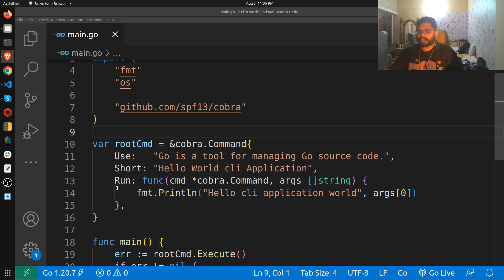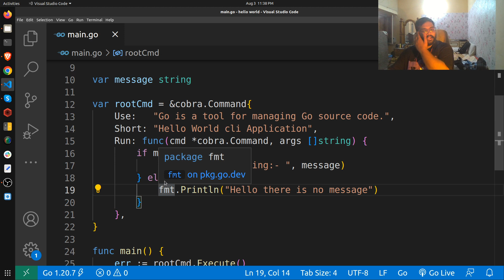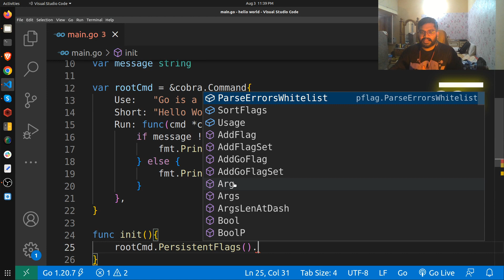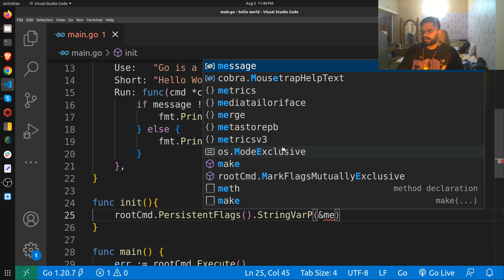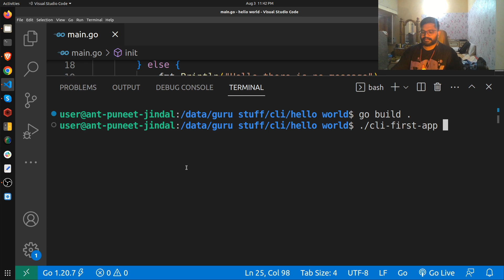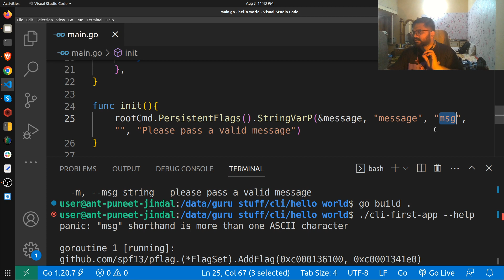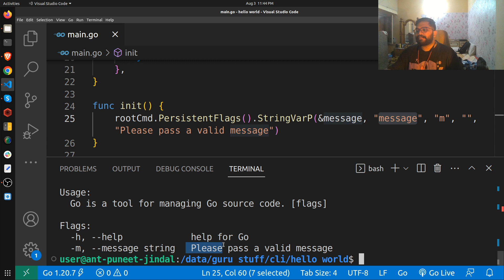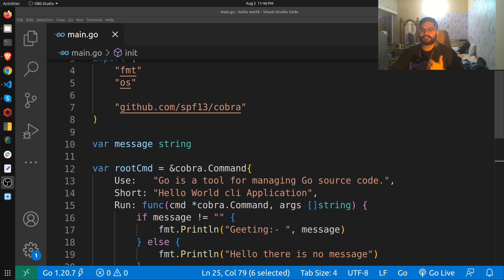Advanced Golang: Building a Command-Line App with Cobra | Custom Flags Tutorial IN HINDI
Are you ready to take your Go programming skills to the next level? In this comprehensive tutorial, we dive into the world of Command-Line Interface (CLI) applications in Go (Golang). CLI tools are essential for developers and system administrators, providing powerful and efficient ways to interact with programs and systems through the command line.

Join us as we explore the fundamentals of building CLI applications using Go's rich standard library and external packages. We'll cover everything you need to know, from parsing command-line arguments, flags, and options to handling input/output, error messages, and user interactions.

Throughout this tutorial, we'll develop a practical and real-world CLI application from scratch, explaining each step in a clear and concise manner. You'll learn how to structure your project, create meaningful and intuitive interfaces, and leverage Golang's concurrency features for enhanced performance.

Whether you're a seasoned Go developer looking to expand your skills or a newcomer eager to harness the power of CLI tools, this video has something for everyone. Let's embark on this journey together and become proficient in crafting command-line applications that will impress your colleagues and users alike. Don't miss out; hit the play button now and unlock the secrets of mastering CLI applications in Go!

go-tutorial
go-web
go-concurrency
go-microservices
go-projects
go-modules
go-grpc
go-testing